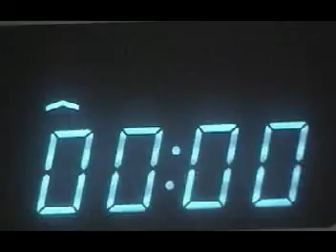Turkey Day LAN 1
A spoof of action trailers my friends and I made back in Fall '02 in and around our houses in WV. It was meant to advertise an action-themed LAN party we were having right after Thanksgiving (thus, Turkey Day Lan/TDL).